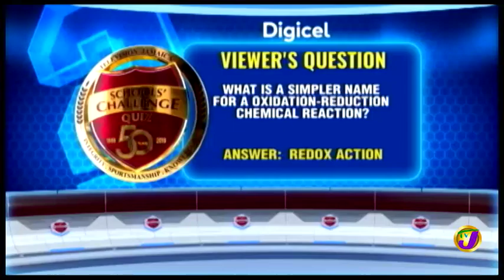Decarteret College vs Victor Dixon High (SCQ) January 18 2019